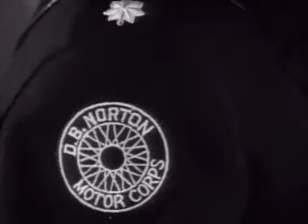"Meet John Doe" Part 4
Hartford Courant columnist Colin McEnroe has suggested that  Frank Capra's 1941 classic "Meet John Doe" was the McCain/Palin campaign's inspiration and blueprint for their "I'm with Joe the Plumber" election strategy. The intent of this gambit is to recast McCain as the candidate of the 'Average Joe (six-pack).'

NOTE: "Meet John Doe" entered the Public Domain in 1969.